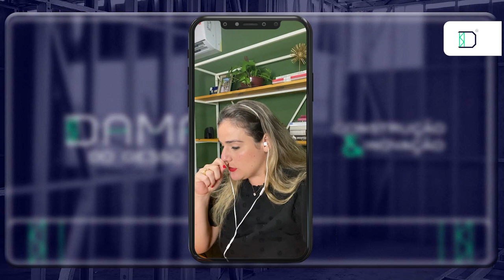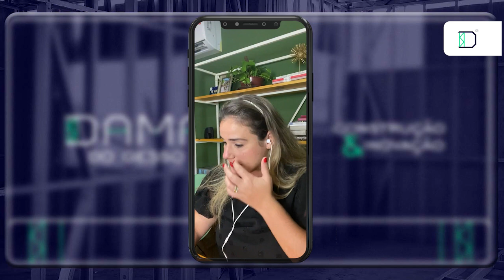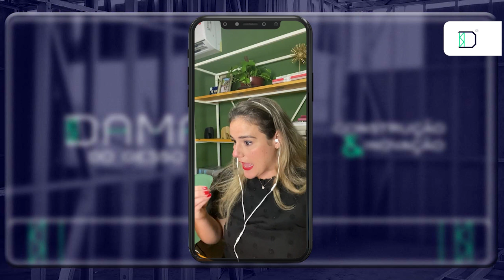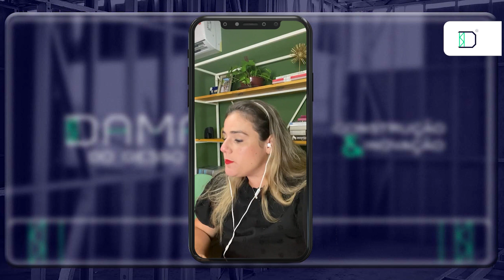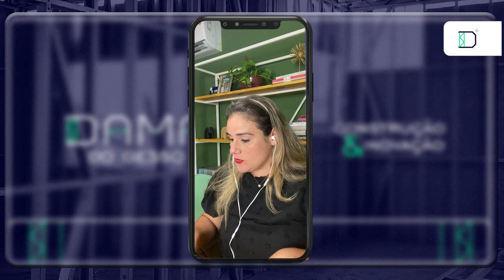ENTENDA AGORA PORQUE O MATERIAL DE CONSTRUÇÃO AUMENTOU DE PREÇO